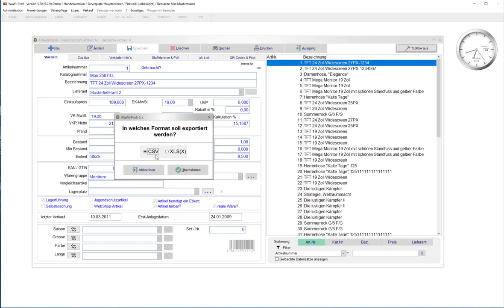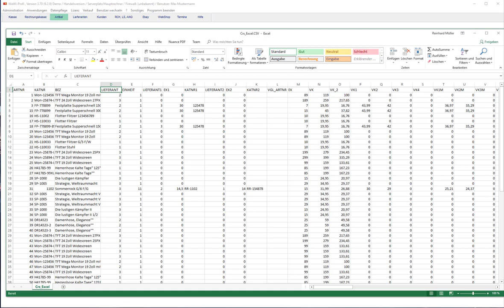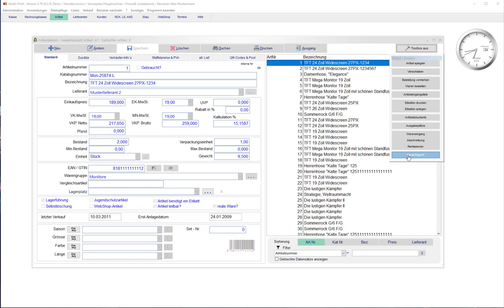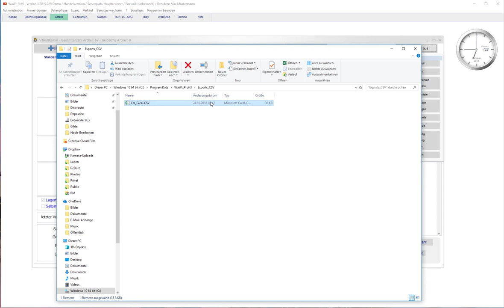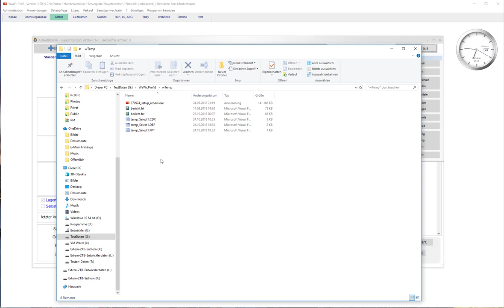WaWi-Profi 3.x, Artikeldaten Excelexport